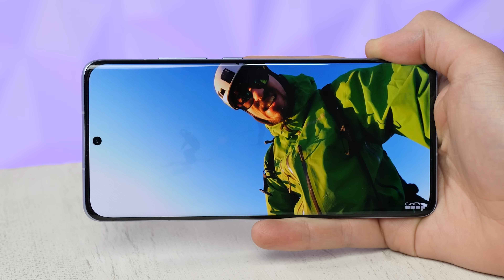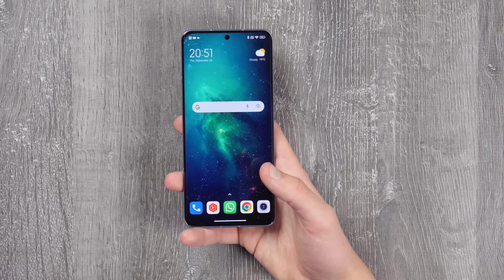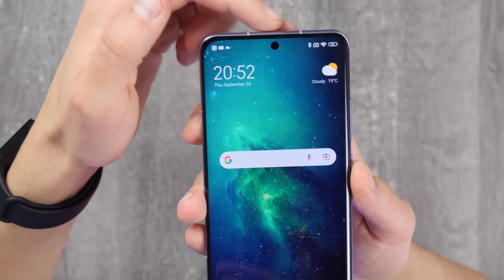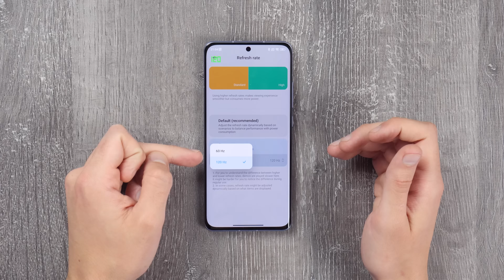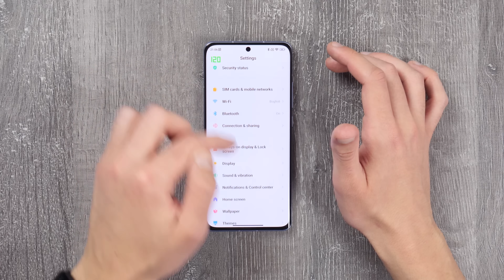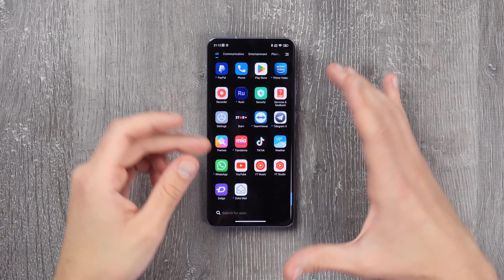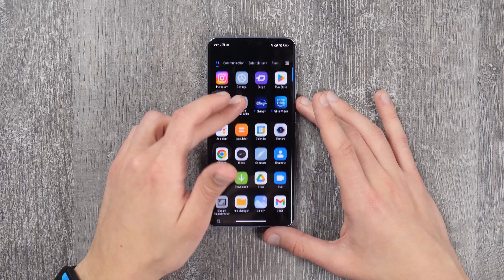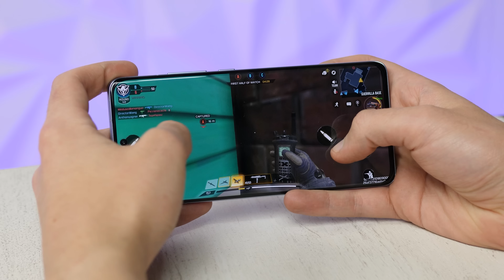ESTÁ que ARDE 🔥 • Xiaomi 12 review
● Comprá Xiaomi Xiaomi12 en 'GM Store'

00:00 Introducción
00:27 Vamos a conocerlo!
01:02 Diseño
02:47 Sensor de huellas
03:28 Pantalla
05:38 MIUI
07:51 Performance
08:53 Conexiones
09:25 Cámaras
11:19 Conclusión